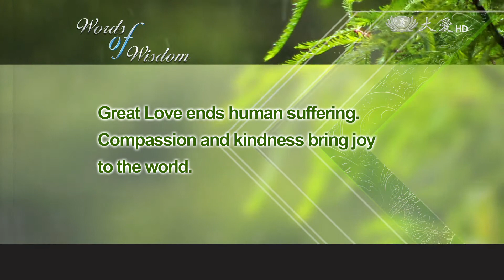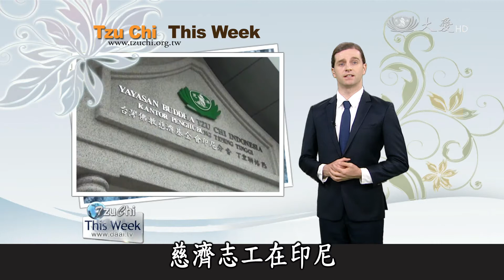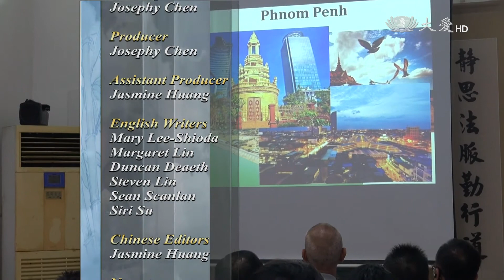【Tzu Chi This Week】 20170304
大愛一臺播出時間：週六 AM 07:33

The staff at Tzu CHi Hospital in Hualien treat a Parkinson’s sufferer and join him in a birthday celebration.
花蓮慈濟醫院的醫護團隊，治癒一位巴金森患者 ，也幫他慶生。

A care recipient with physical disabilities has been working hard at his food stand to give back to others in need.
一位身障照顧戶，認真生活，開小吃店，也翻轉手心回饋。

The owner of a wonton noodle stand in Malaysia is doing his part to promote vegetarianism and protect planet earth.
馬來西亞，賣雲吞麵的小販，以他的方式， 宣導茹素，守護地球。

Welcome to Tzu Chi This Week. I’m Duncan DeAeth. Thank you for joining us.
歡迎收看慈濟周報，我是鄧少凱，感恩您的加入。

本周新聞提要：
1.平溪義診
2.巴金森顏宗仁
3.蘆洲暗角清掃
4.照顧戶翻轉
5.印尼訪孤老
6.印灰衣培訓
7.馬志工培訓
8.檳城小販轉素
9.馬社區持慧
10.檳城晚讀會
11.感恩經濟講堂
END：柬國志工培訓